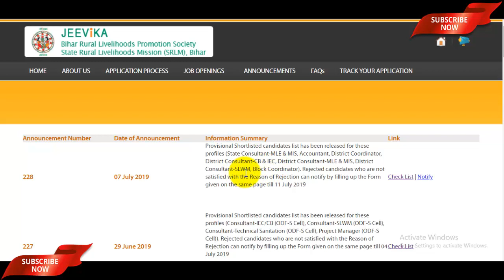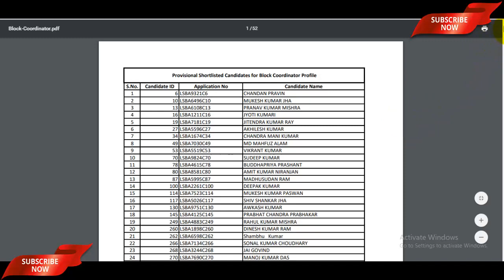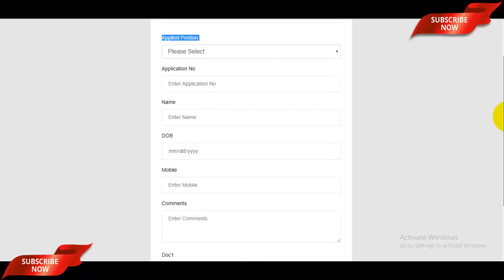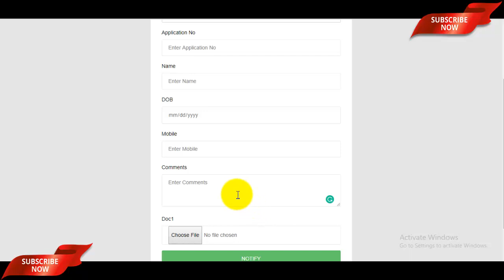Bihar Jeevika Final Shortlisted Candidates List 2019 घोषित! इसके बाद कोई लिस्ट जारी नहीं होगी!